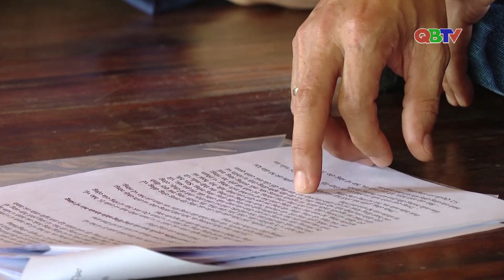Nỗ lực chi trả tín chỉ Carbon | QBTV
Nỗ lực chi trả tín chỉ Carbon